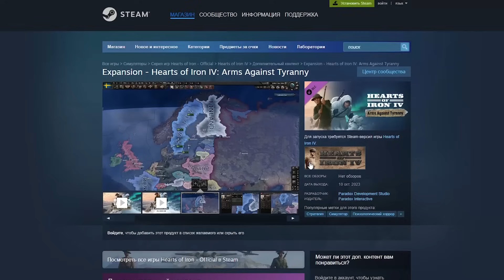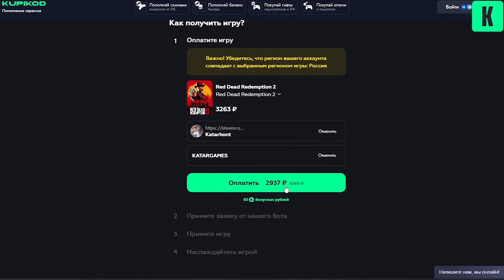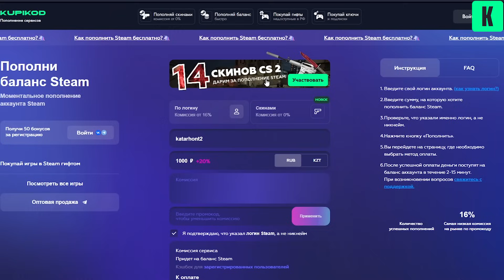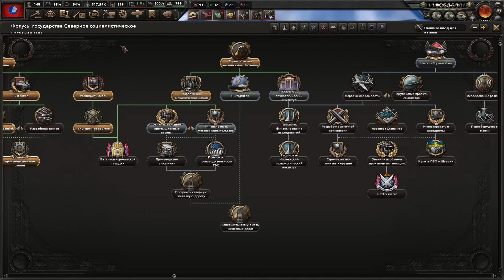СОЗДАЛ СКАНДИНАВИЮ В HOI4: Arms Against Tyranny №2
- купить игру гифтом в стим

Прохождение за Норвегию в Hearts of iron 4 с новым длс Arms Against Tyranny. Что если за Норвегию уйти в коммунизм и подобрать под себя всю Скандинавию? Сможем ли это реализовать и победить?